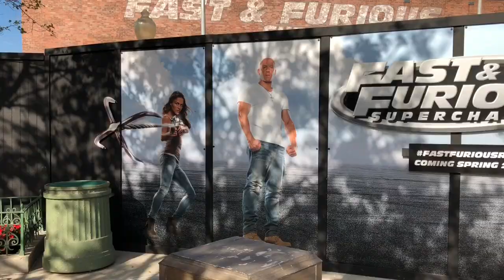Universal Orlando: Beating My Brother in MIB, Jurassic Outfitters, and the Marvel Superheroes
In this vlog from Dec. 15, I finally defeat Kyle in Men in Black: Alien Attack, ending his winning streak. We also head over to Jurassic Park and shop at Jurassic Outfitters, where they sell lots of Jurassic Park merchandise including the Jurassic Park holiday sweater. If you are a big Jurassic Park fan, then this holiday shirt is the right fit for your holiday festivities. I also head towards Marvel Superhero Island and met up with Captain America and the X-Men. I wish you all a Merry Christmas and a Happy New Year!